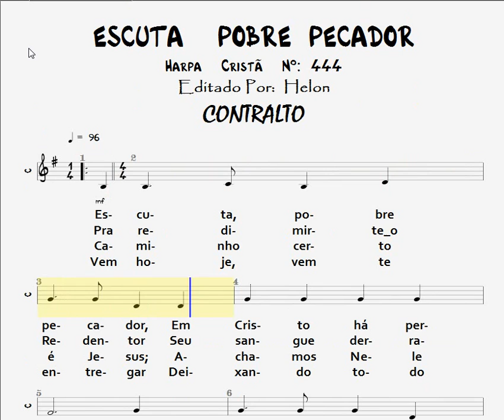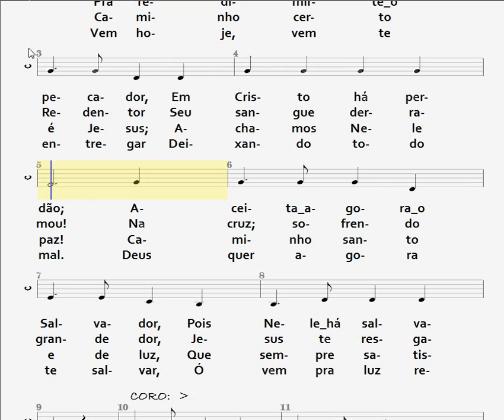444- ESCUTA POBRE PECADOR - CONTRALTO